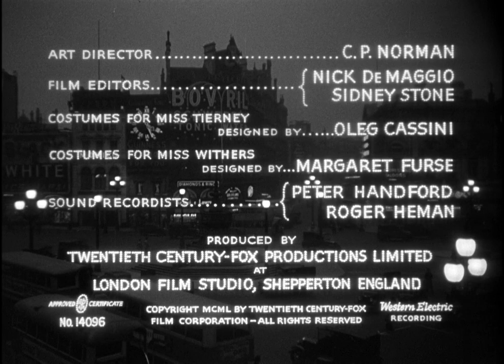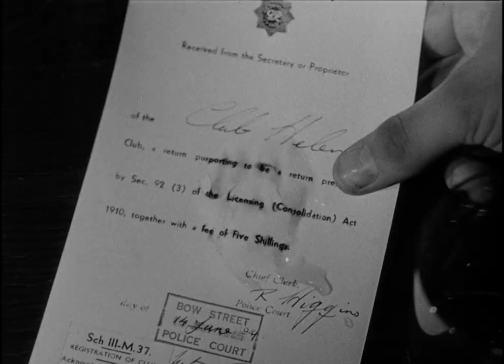Night.and.the.City.1950 British film noir directed by Jules Dassin and starring Richard Widmark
Night and the City is a 1950 British film noir directed by Jules Dassin and starring Richard Widmark, Gene Tierney and Googie Withers.[1] It is based on the novel of the same name by Gerald Kersh. Shot on location in London and at Shepperton Studios, the plot revolves around an ambitious hustler who meets continual failures.

Dassin later confessed that he had never read the novel upon which the film is based. In an interview appearing on The Criterion Collection DVD release, Dassin recalls that the casting of Tierney was in response to a request by Darryl Zanuck, who was concerned that personal problems had rendered the actress "suicidal" and hoped that work would improve her state of mind. The film's British version was five minutes longer, with a more upbeat ending[clarification needed] and featuring a completely different film score. Dassin endorsed the American version as closer to his vision.[2]

The film contains a very tough and prolonged fight scene between Stanislaus Zbyszko, a celebrated professional wrestler in real life, and Mike Mazurki, who before becoming an actor was himself a professional wrestler.